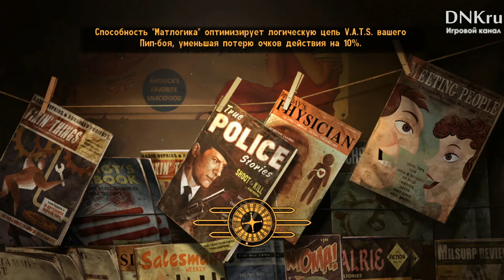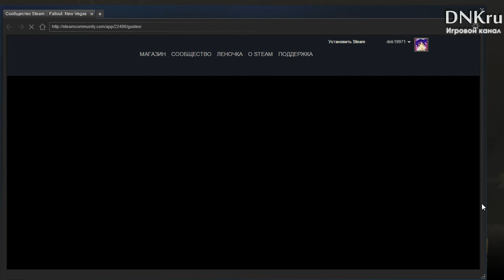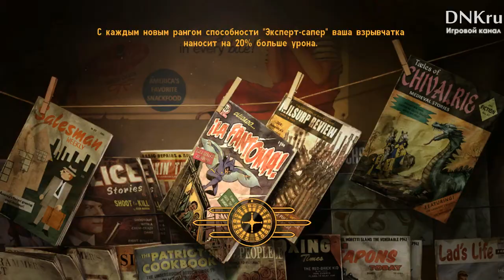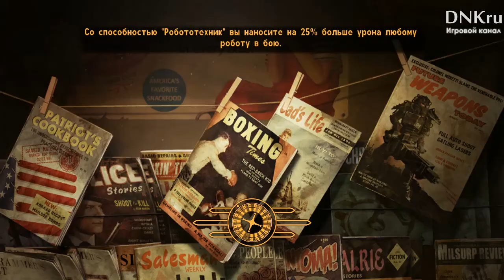Снежные шары - #18 - Fallout: New Vegas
Всем привет! На своем канале я делаю прохождения (walkthrough) игр (games), летсплеи (let's play) по играм на русском языке (rus). Тут вы можете увидеть хорроры (horror games), веселые видео (funny videos) и геймплей игр (gameplay). Иногда я играю с вебкамерой (webcam).